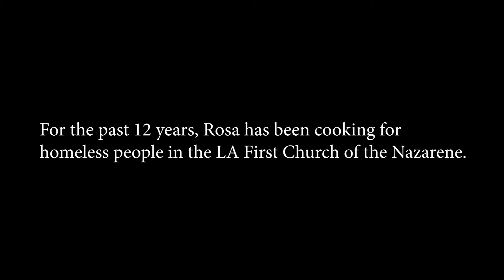"Food Broker" - Rosa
As a child growing up in Guatemala, Rosa Roman longed for a large family of her own. Rosa did not end up with her dream, but she found herself cooking in an LA church kitchen, where hundreds of homeless individuals await her food. Every single person on the table, regardless of age, sex, or history, is Rosa’s family and she is theirs.

Producer: Emily Kalish, Lo Lam
Executive producers: Bob Tzudiker, Jerry Chen
Director: Lo Lam, Justine Suh
DP: Emily Kalish, Lo Lam
Production Sound: Justine Suh
Editor: Justine Suh
Post Sound: Allison Ng